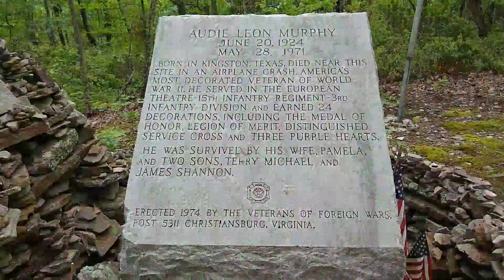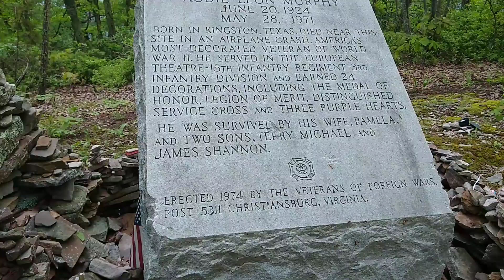Tiny's 2019 AT Thru-hike day 58